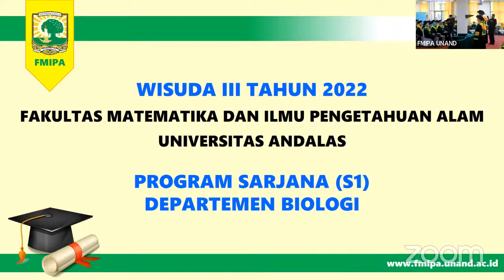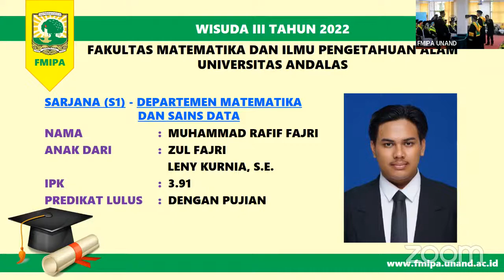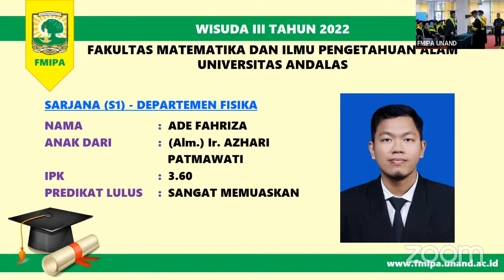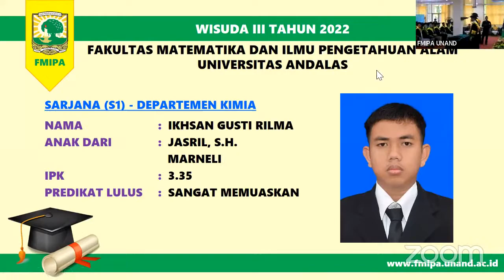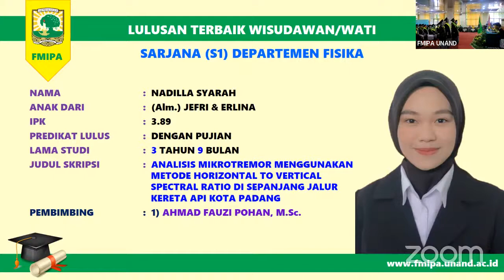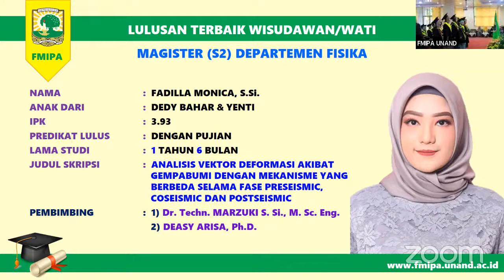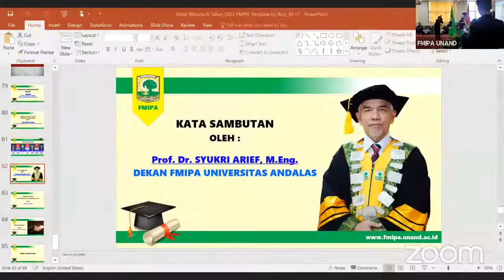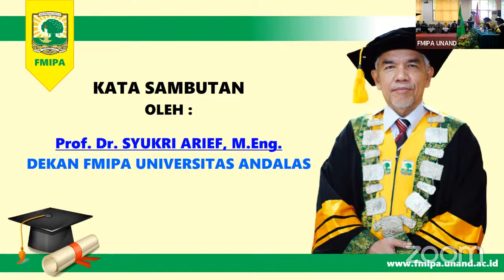Wisuda III 2022